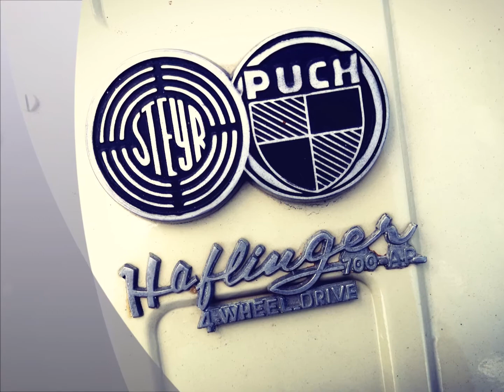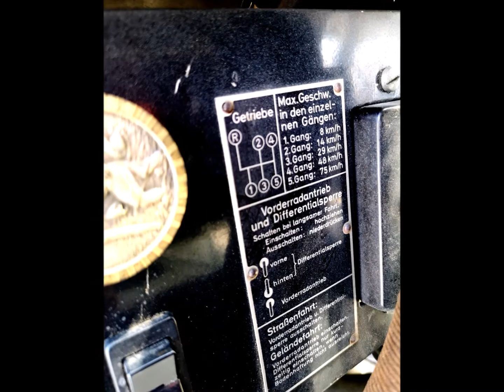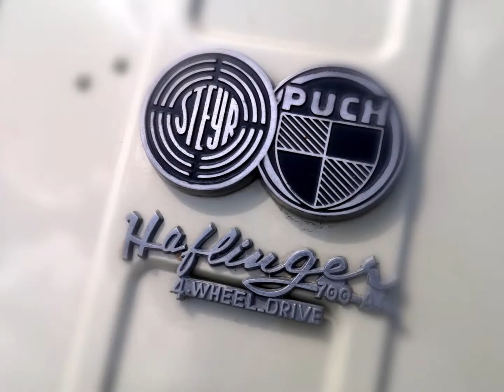Steyr Puch Haflinger | Manro Classic Museum Salzburg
Dieser „Haflinger“ befindet sich in einem sehr guten Zustand und ist die Zivilversi-on des Haflingers. Erstbesitzer war ein Landgutbesitzer im Burgenland.

Der Steyr-Puch Haflinger ist ein kleiner, leichter Geländewagen mit Allradantrieb der österreichischen Firma Steyr-Daimler-Puch AG.

Vorwiegend wurde er als Militärfahrzeug an das Österreichische Bundesheer und an die Schweizer Armeegeliefert, aber auch in diversen zivilen Ausführungen gebaut. Der Haflinger wurde vor allem für den Einsatz im Gebirge entwickelt.

Der Steyr-Puch „Haflinger“, benannt nach der berühmten gleichnamigen Gebirgs-Pferderasse, ist das Ergebnis von Gesprächen bei einer Vorführung von Motorrädern für das österreichische Bundesheer. Für die Konstruktion war Erich Ledwinka verantwortlich, der Sohn des bedeutenden Automobil- und langjährigen Tatra-Chefkonstrukteurs Hans Ledwinka. Die herstellerinterne Bezeichnung lautet AP 700 (kurzer Radstand) bzw. AP 703 (langer Radstand). Die Buchstabenkombination steht für „Allrad - Plattform“.

Er hat einen Zentralrohrrahmen ähnlich dem der Tatra-Lastkraftwagen und wiegt leer etwa 600 kg, hat eine Nutzlast von etwa 500 kg sowie eine Anhängelast von rund 350 kg und lässt sich mit verschiedenen Aufbauten versehen.

Der Haflinger erwies sich als überraschender Erfolg und wurde in unterschiedlichen Varianten gefertigt. So gab es neben den Militärausführungen für die Schweiz, Österreich, Schweden, Indonesien und Australien auch im zivilen Sek-tor verschiedene Modelle.

Besondere Vorteile des Fahrzeugs sind unter anderem:

• Niedriger Schwerpunkt wegen des niedrigen Zentralrohr-Chassis und dem Fehlen eines oberen Karosserieaufbaus

• Großzügige Böschungswinkel vorne und hinten sowie günsti-ger Rampenwinkel in der Mitte, was die Überschreitung von Hindernissen er-leichtert

• Die beiden getrennten Differentialsperren ermöglichen ein Fortkommen des Fahrzeugs selbst wenn nur noch ein einziges Rad Traktion hat

• Die Portalachsen führen zu einem Achs-Zentrum über dem Rad-Zentrum, was die Bodenfreiheit erhöht, ohne auf größere Räder angewiesen zu sein

• Die Radaufhängung ist vollkommen unabhängig an allen vier Rädern und bietet bei großer Verschränkungsfähigkeit ein Maximum an möglicher Bodenhaftung.